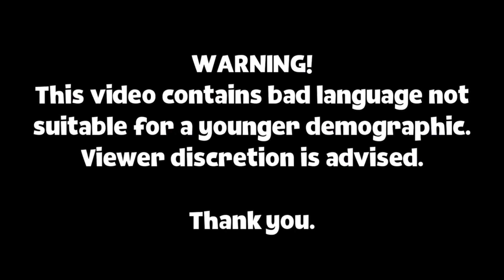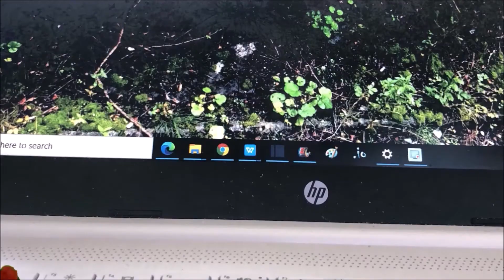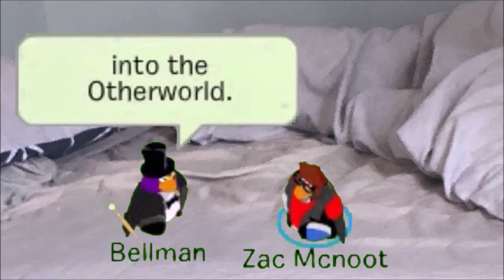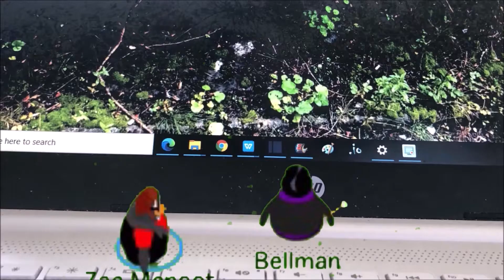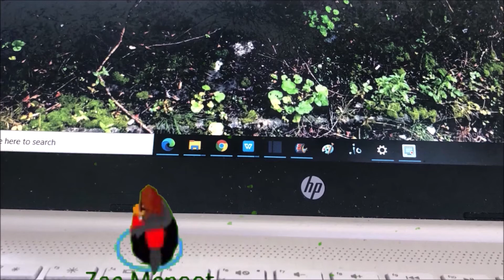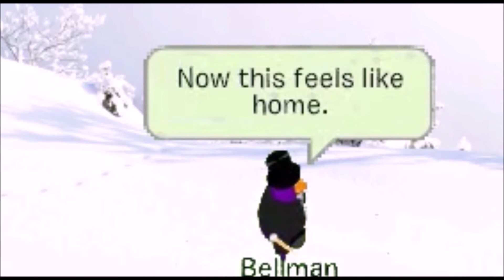Zac TV Episode 16: The Otherworld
Zac winds up in a whole new dimension - our world! And now he must find his way back to the island he calls home.